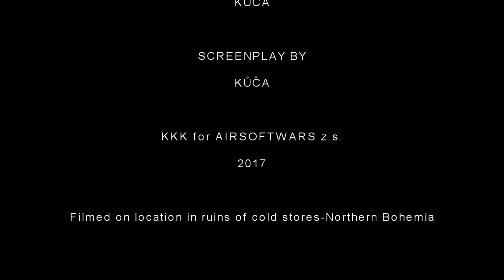CQB battle II. (2017)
Video z akce CQB Battle II.

Official video of airsoft action CQB Battle II.